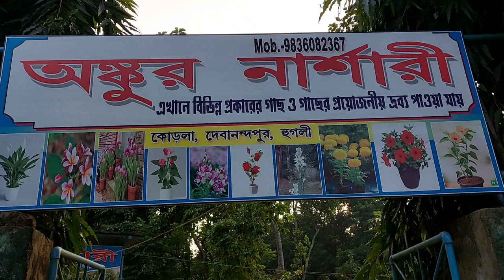ব্যান্ডেল অঙ্কুর নার্সারি ভ্রমণ ||Bandel Ankur Nursery Tour||Sree Sanjiban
@soonjibany || This is my Bandel Ankur nursery tour.

soonjibany Bandel Ankur Nursery Tour#nurseryvisit#nurserytour#garden.